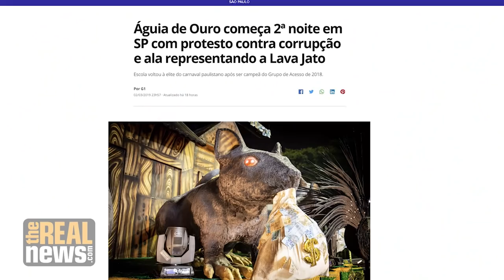Free Lula Samba at Brazil's Carnival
It is generally assumed that Carnival in Brazil is mostly just a big party. However, as Mike Fox reports from Brazil, it actually has its origins in politically motivated concerns and this is true now more than ever